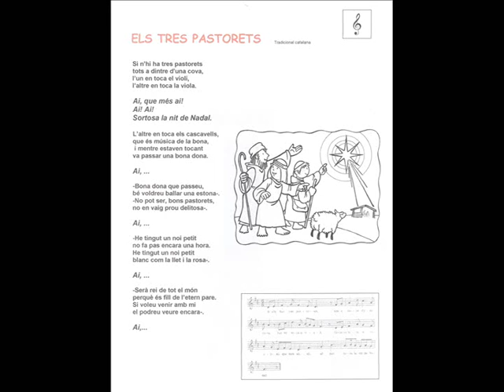Els tres pastorets